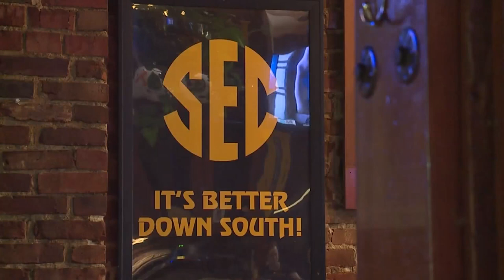KU, Mizzou fans celebrate March Madness wins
Anywhere there was basketball on TV was sure to be packed in Kansas City on Thursday as Kansas and Missouri played at the same time.